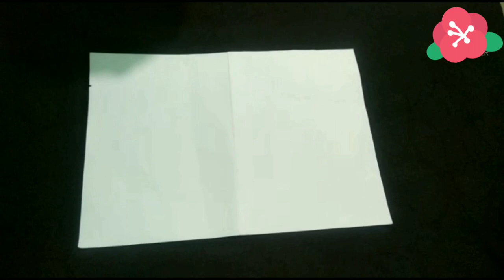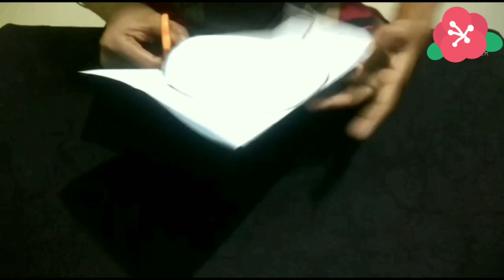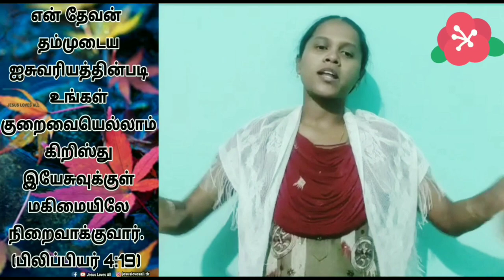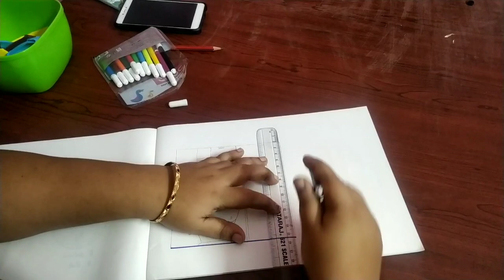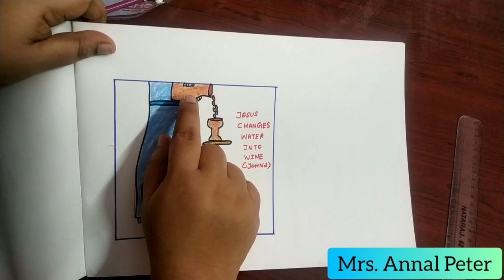(Day - 7) VBS 2021 | Jesus Loves All Kids | Marriage in Cana Story, Song, Drama, Drawing, Craft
தேவனுக்கே மகிமை🙏

Address:
23, Mathura Homes
(Caterpillar Backside)
Thiruvallur railway station near 4 k.m...

Bank Account Details:
Name : PUSHPALATHA
Bank Name : Karur Vysya bank
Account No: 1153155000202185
IFSC Code: KVBL0001153